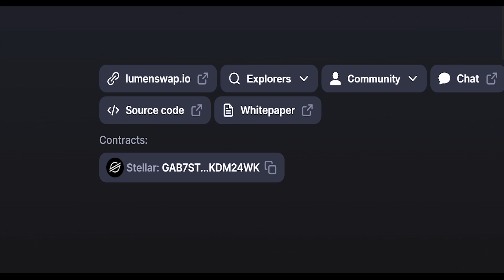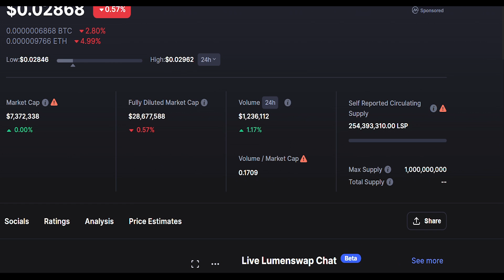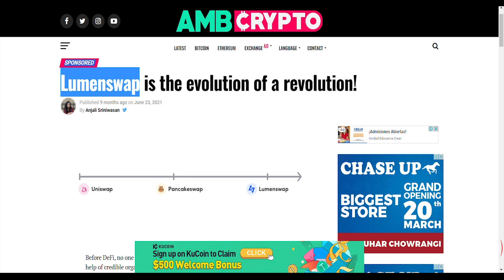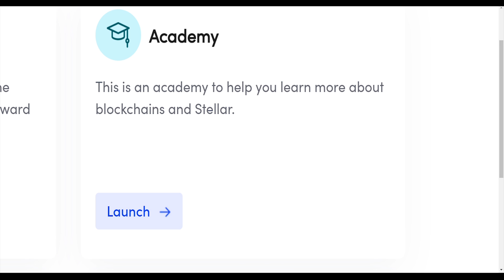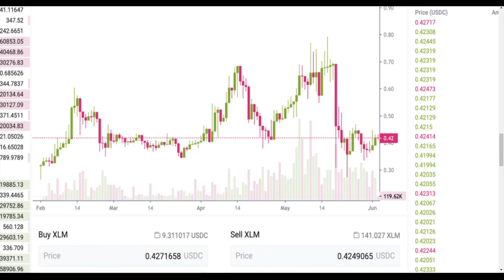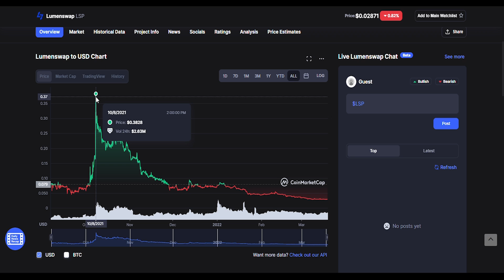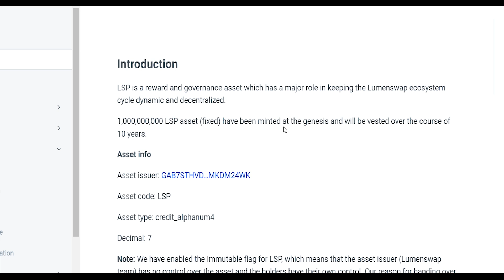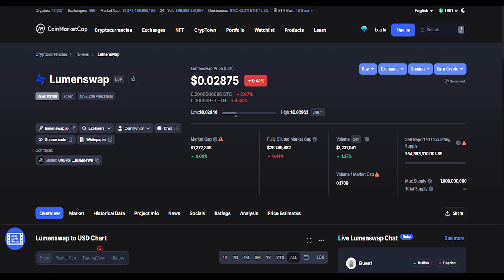LSP token Lumenswap coin price prediction | NEXT 100X token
In this video I have educated about Luman swap and it's tokken hope you guys like and understand it.